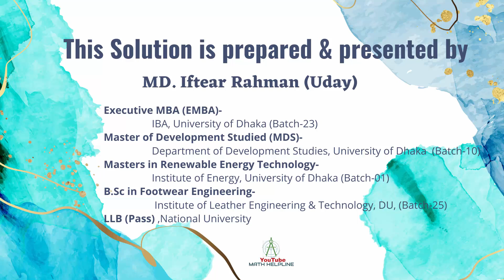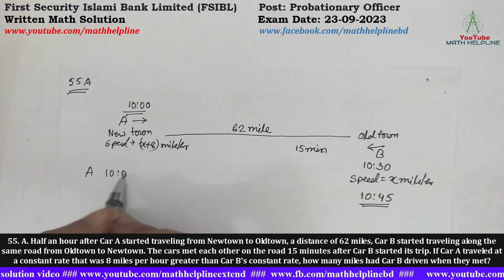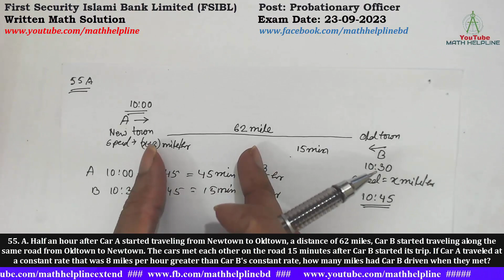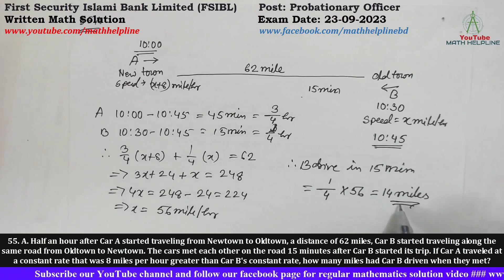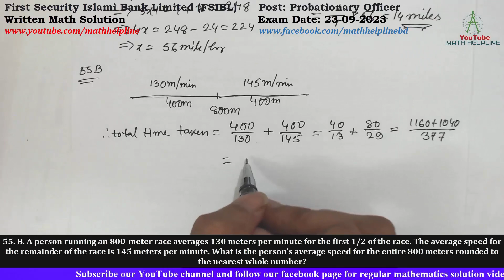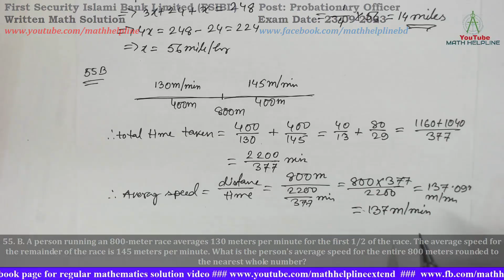First Security Islami Bank Limited Post: Probationary Officer Written Math Exam Date: 23-09-2023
First Security Islami Bank Limited (FSIBL)
Post: Probationary Officer

55. A. Half an hour after Car A started traveling from Newtown to Oldtown, a distance of 62 miles, Car B started traveling along the same road from Oldtown to Newtown. The cars met each other on the road 15 minutes after Car B started its trip. If Car A traveled at a constant rate that was 8 miles per hour greater than Car B's constant rate, how many miles had Car B driven when they met?
55. B. A person running an 800-meter race averages 130 meters per minute for the first 1/2 of the race. The average speed for the remainder of the race is 145 meters per minute. What is the person's average speed for the entire 800 meters rounded to the nearest whole number?